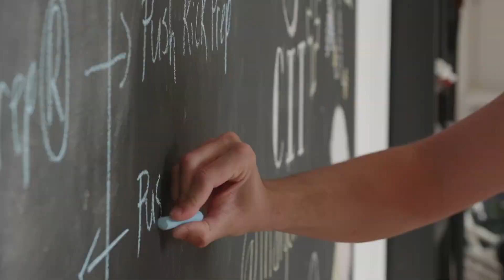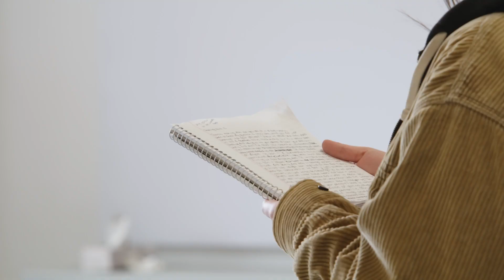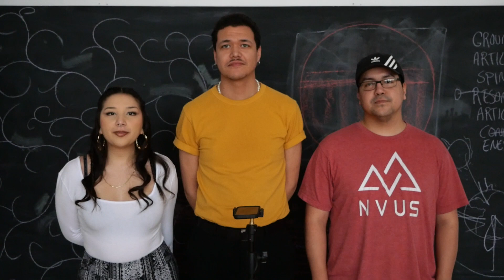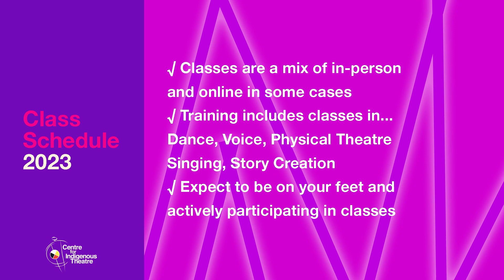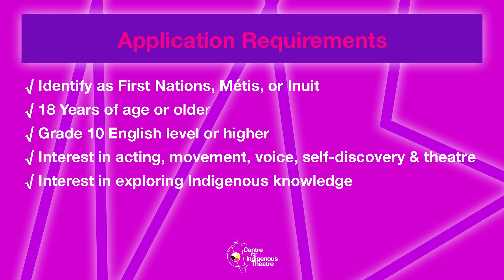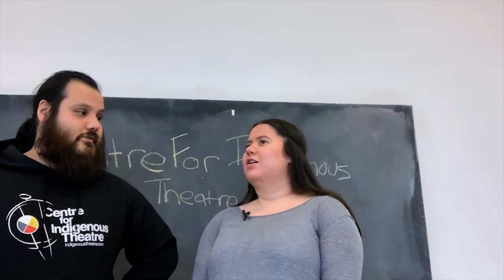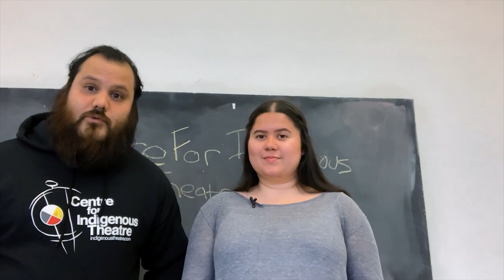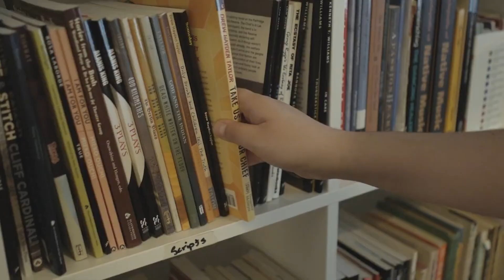February 23rd Info Session!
Welcome back to our program info session. In this video you can find important information on our school and how to apply.